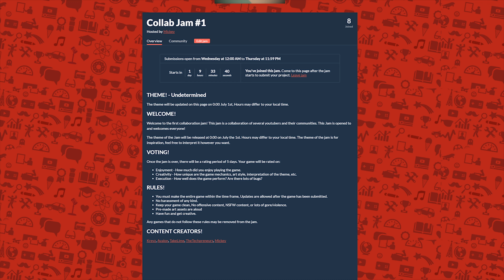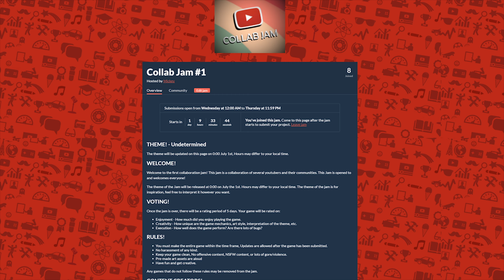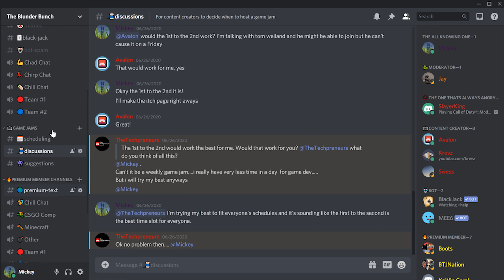Antdom Devlog #5 - Health bars, Enemy Rotations, and The Collab Jam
I've got lots planned on my Trello, and I am really excited about what's to come.

Software Currently Using
▶OBS
▶Audacity
▶3DS Max 2020
▶Premiere Pro
▶Illustrator
▶PhotoShop
▶Unity 2019